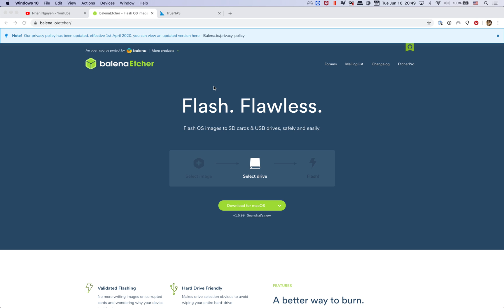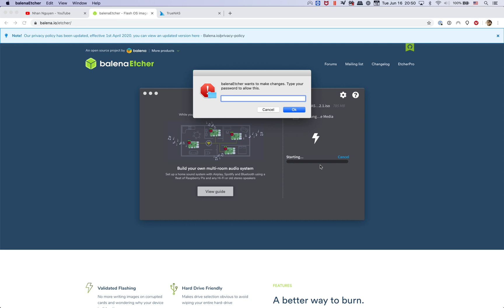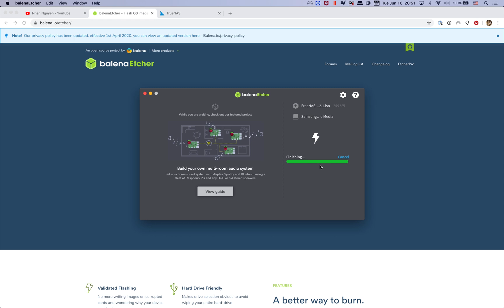💾 How to Flash Any OS Image to SD Cards & USB Drives Using Etcher | Easy Guide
🚀 Need to flash an OS image to an SD card or USB drive? This tutorial will show you how to use Etcher to quickly and safely write OS images for Raspberry Pi, Linux distros, Windows boot drives, and more!

🔹 Why Use Etcher?
✅ Free & Open-Source Tool
✅ Fast & Reliable Image Writing
✅ Compatible with Windows, macOS, & Linux

📌 What You’ll Learn in This Video:
✔️ How to download & install Etcher
✔️ Flashing an OS image to an SD card or USB drive
✔️ Verifying the image writing process
✔️ Best practices for bootable media creation

➡️ Tools & Devices Used:
📌 Server Components
📌 Essential Tools
📌 Devices I Use
📌 Cybersecurity & Networking Books
📌 TrueNAS HBA SAS Controller (Art of Server)